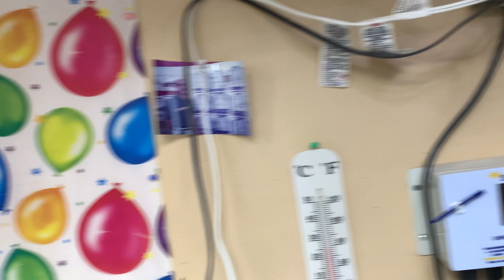كيف نستطيع ان نحفز البلابل على التكاثر في الشتاء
ارجو متابعة قناتي (البلابل العراقية في أمريكا ) ومشاركة المقاطع مع بقية الأصدقاء وتفعيل الجرس ليصلكم كل جديد وعمل اللايك لدعم القناة ومتابعتي على الفيس بوك والانستغرام